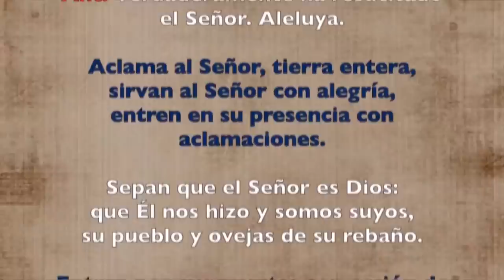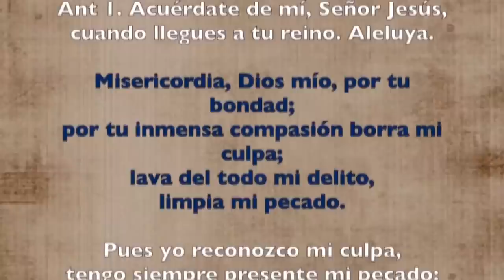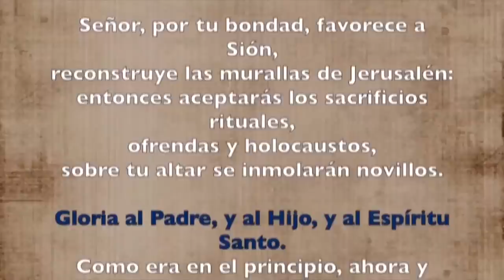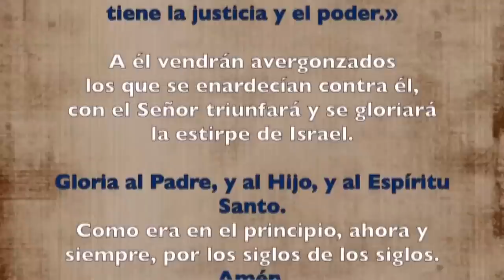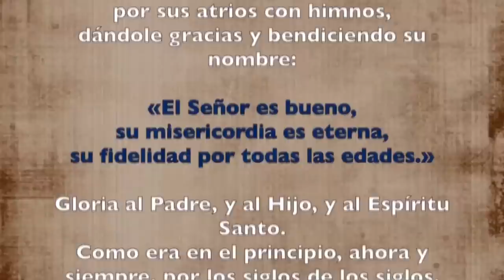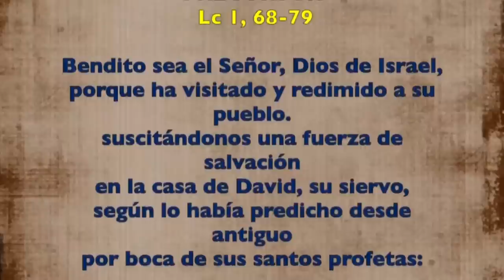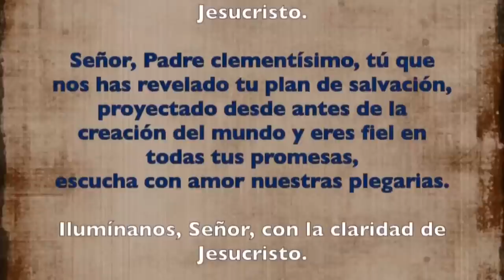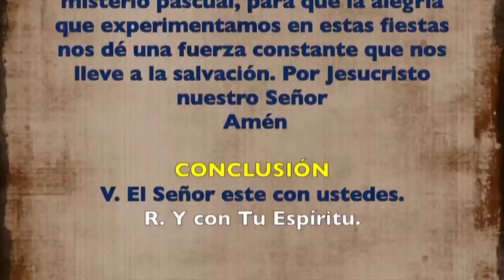Oración de la mañana (Laudes), VIERNES 12 DE MAYO 2023 | Viernes V semana de Pascua | Padre Sam